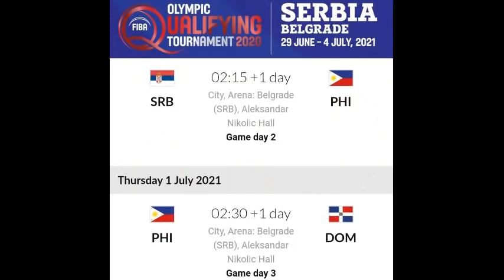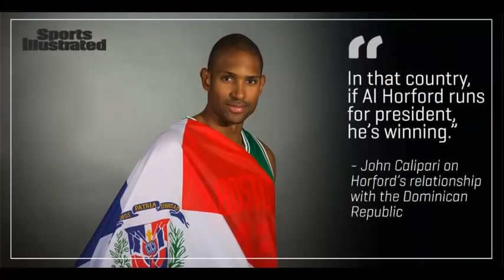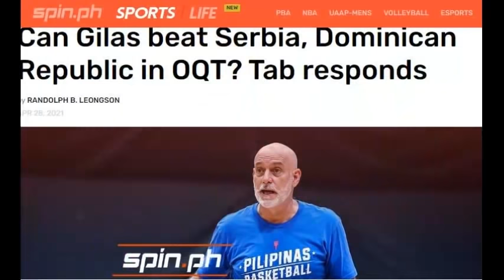Gilas Pilipinas Babangga Agad Kontra Serbia! I Coach Tab May Ginawang Plano Para Talunin Ang Serbia!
Gilas Pilipinas Babangga Agad Kontra Serbia! I Coach Tab May Ginawang Plano Para Talunin Ang Serbia! Kabasketball Sa opening Game palang ay makakaharap na agad ng Ating Gilas Pilipinas ang Serbia! Ano kaya ang ginawang Plano ni Coach Tab para talunin ang Serbia at Dominican Republic? nasa group A ang Gilas pilipinas at kung sakali makapasok sa top two teams ang gilas pilipinas ay malaki ang tsansa na mag qualify ang gilas pilipinas sa Tokyo Olympics! Win or Lose mga Kabasketball ay Suportahan po natin ang Gilas Pilipinas! magandang exposure nadin ito at experience at paghahanda ng Gilas Pilipinas para sa darating na Fiba Asia Cup!

CREDITS

Gilas Pilipinas
Gilas Pilipinas 2021
Gilas Pilipinas Fiba Qualifiers
Gilas Pilipinas Fiba Asia Cup
Gilas Pilipinas Training
Gilas Pilipinas Olympic Qualifying Tournament
Gilas Pilipinas Practice
Gilas Pilipinas Vs Indonesia
Gilas Pilipinas Versus Serbia
Gilas Vs Serbia

KAI SOTTO PASOK SA 2022 NBA MOCK DRAFT LIST I SI KAI NALANG ANG KULANG SA GILAS!

BREAKING NEWS! KUMPIRMADO NA! KAI SOTTO BALIK PINAS NA NGAYONG ARAW! I GILAS JOURNEY NI KAI TULOY!

KAI SOTTO UPDATE I KAI SOTTO MAKAKAPAGLARO PA NGA BA SA GILAS? I NAKAKAGULAT ANG SAGOT NG EWP!

KAI SOTTO UPDATE I KARIBAL NI KAI SOTTO SA NBL I ADELAIDE 36ers VS MELBOURNE UNITED INAABANGAN NA!

SAHOD NI KAI SOTTO I GM NG ADELAIDE 36Ers MAY BABALA KAY KAI SOTTO I MGA PINOY NA INI SCOUT NG NBL